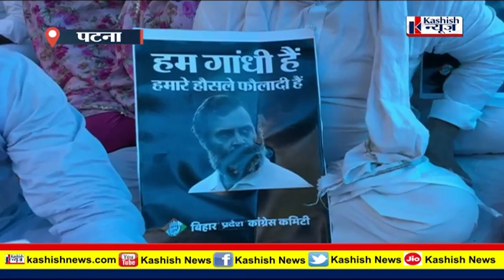Bihar Congress ने Rahul Gandhi के लिए खोला मोर्चा, सुनिए क्या बोले नेता